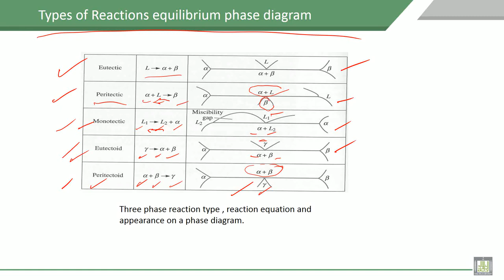Material Science - 1 | C7-L8 | Type of Reaction equilibrium phase diagram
Lecture 8 : Type of Reaction equilibrium phase diagram
Illustrated Type of Reaction equilibrium phase diagram